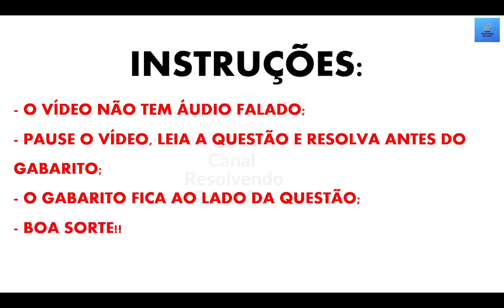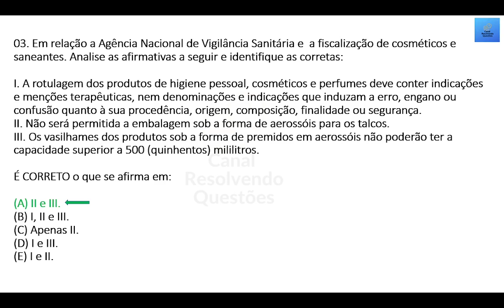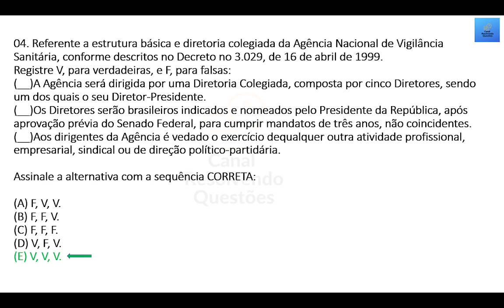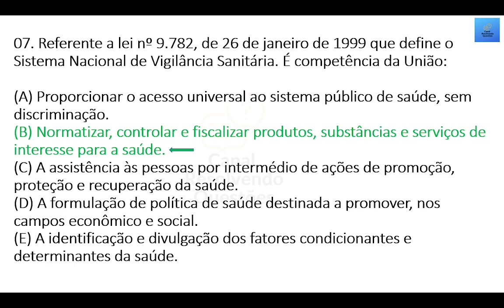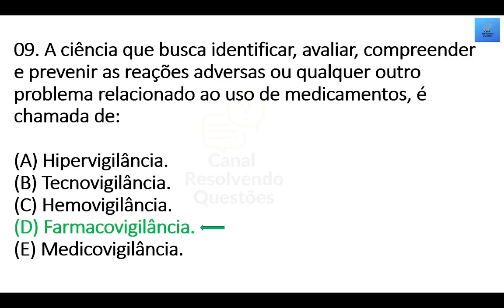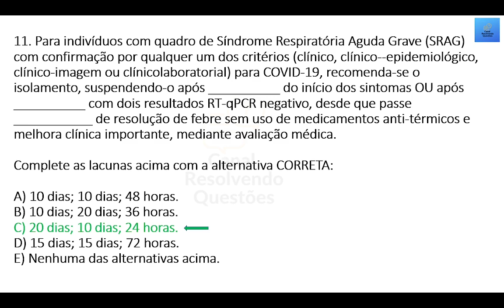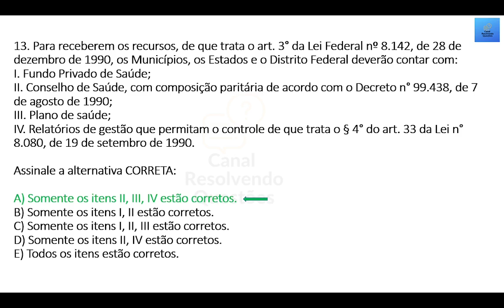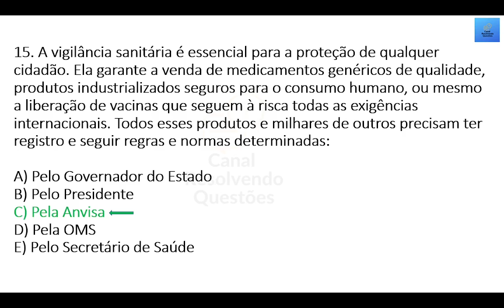SIMULADO - 15 QUESTÕES DE VIGILANTE SANITÁRIO - CONHECIMENTOS ESPECÍFICOS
QUESTÕES DE VIGILANTE SANITÁRIO PARA CONCURSO PUBLICO.

Vídeo sem áudio falado (narrativa oral ou fundo musical), apenas questões de VIGILANTE SANITÁRIO para estudar visando gabaritar em diversos concursos públicos.